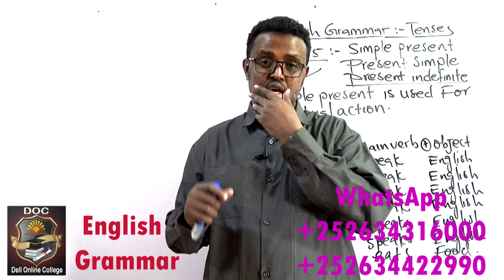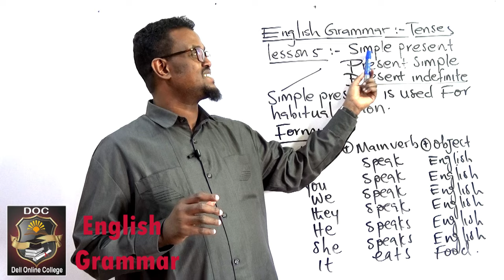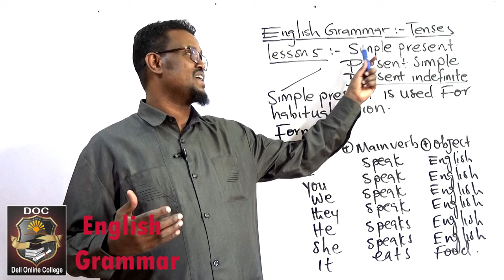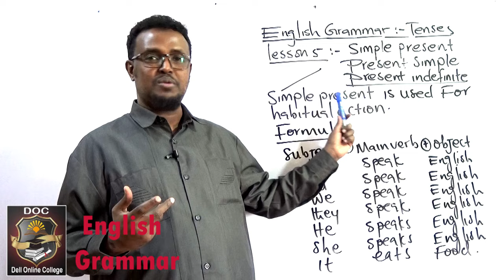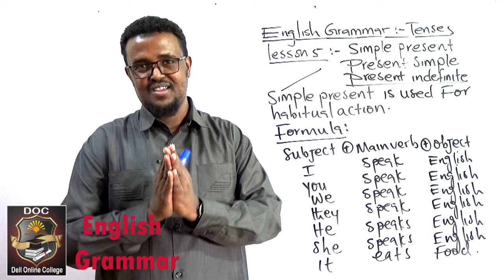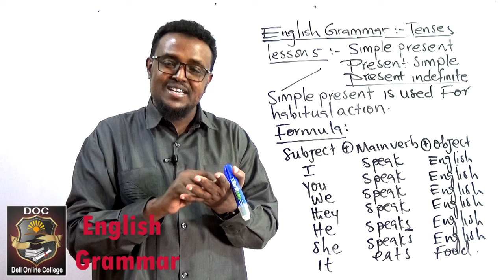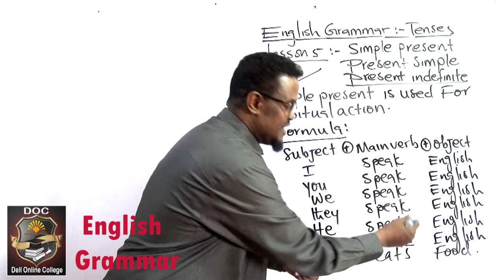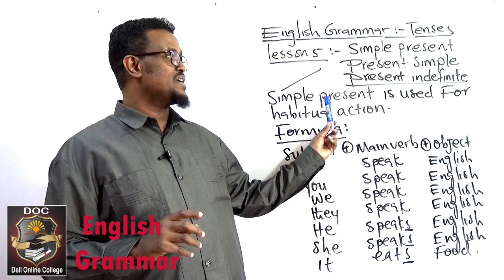English Grammar_Lesson 5_Simple present tense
ku baro hab online ah ama hab offline ah English, Computer, Accounting iyo management